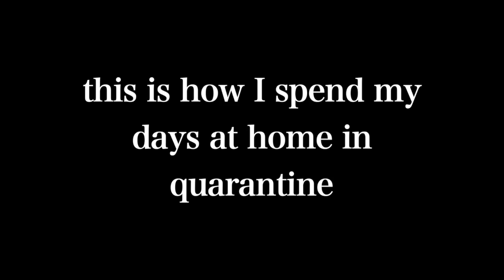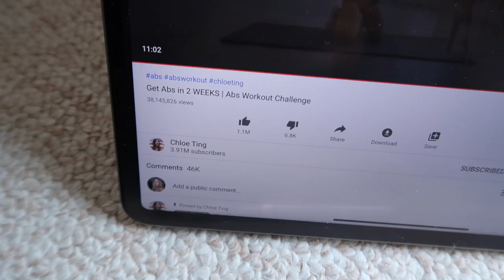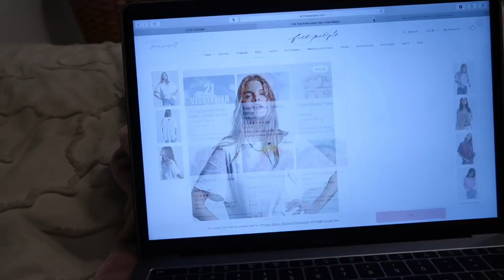My Quarantine Day Routine..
hello loves! Topday I show you a day in my life while trying to be productive in quarantine.. watch to spend the day with me.
xoxo ems